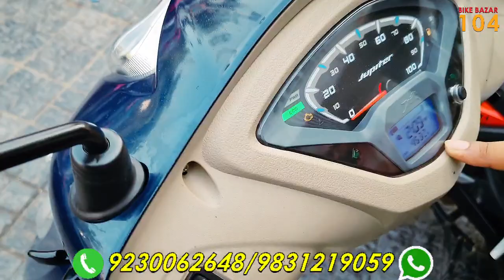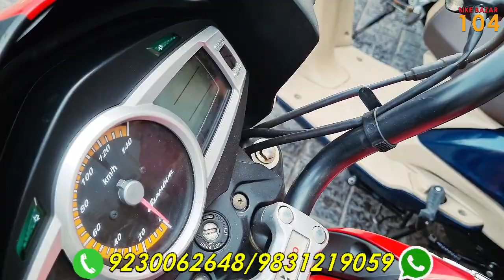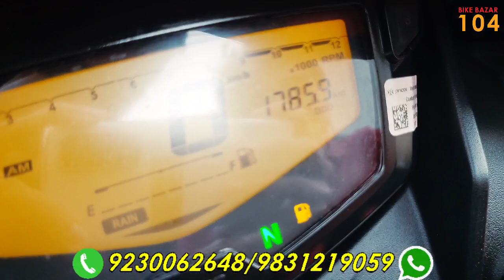Apache 2V, RTR 4V only 01 month age, available only in @BikeBazar104 !